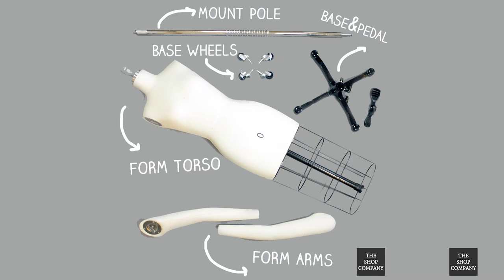The Shop Company - Professional Dress Form - How to Assemble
Not only does our professional dress form line make your fashion design much easier, the assembly is actually pretty simple as well. We have also published illustrated guides for the assembly